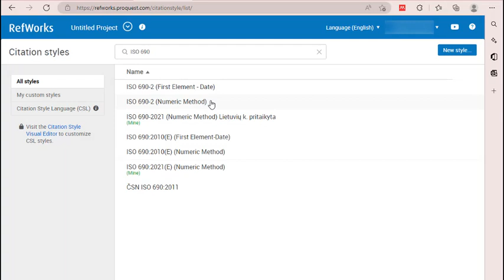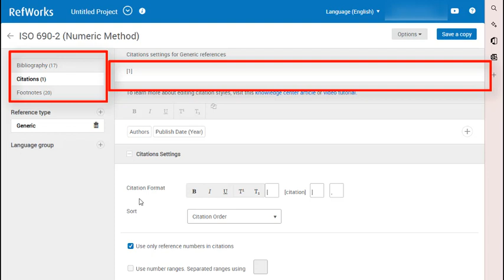Kaip lenktinius skliaustus pakeisti į laužtinius (ISO 690:2021 standartas)?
Šioje vaizdo medžiagoje sužinosite, kaip RefWorks bibliografinių įrašų tvarkymo programoje pakeisti lenktinius skliaustus į laužtinius (pagal ISO 690: 2021 standarto reikalavimus).